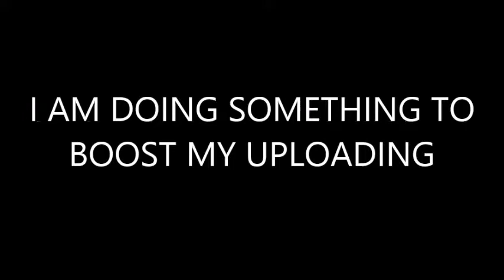AN UPLOADING BOOST!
Hey, I will record 3 videos on one day per month, twelve days per year.